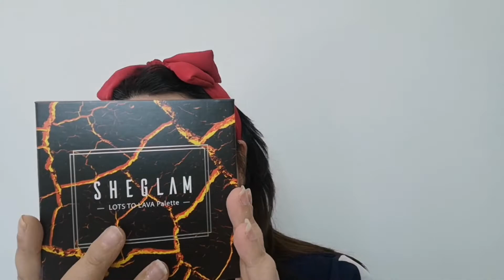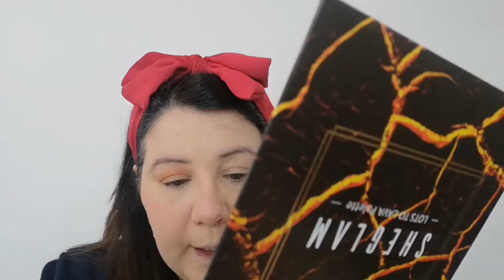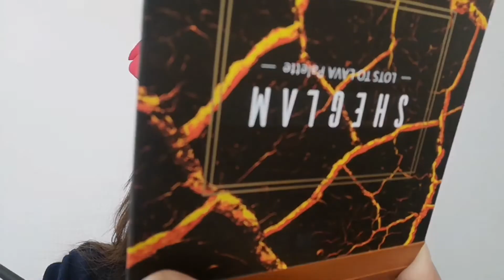È low cost è @sheglam_official il Makeup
Oggi amici del canale proviamo il Makeup di @SHEINOFFICIAL vediamo un po' come è andata!

Per entrare nel team faberlic Quanto Basta

Per sostenere il canale Prendiamoci un caffè

Sara Quanto Basta